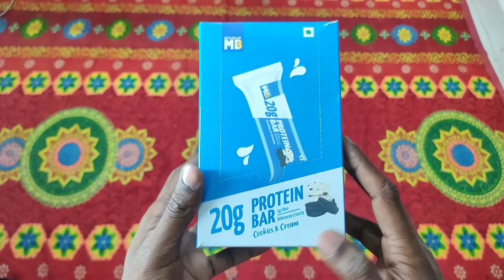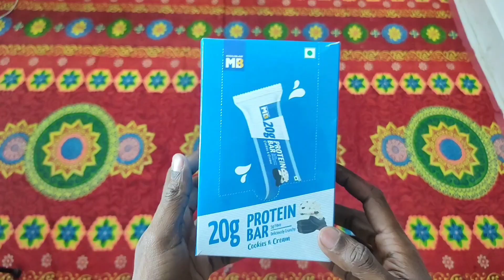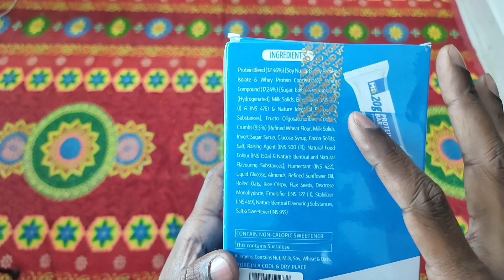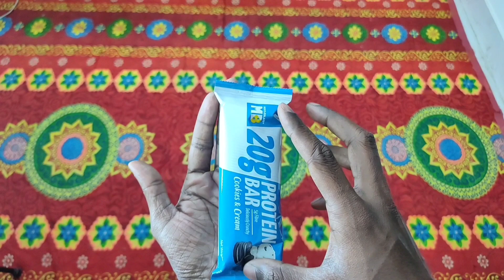MuscleBlaze Protein Bar (20 gm Protein) Cookies & Cream Honest Review In Hindi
Checkout MuscleBlaze's amazing Cookies and Cream Protein Bars.

1)This video has no negative impact on the original works (It would actually be positive for them)
2)This video is also for teaching purposes.
3)It is positively transformative in nature.
4)I only used bits and pieces of videos to get the point across where necessary.